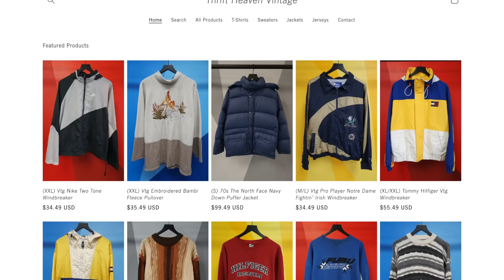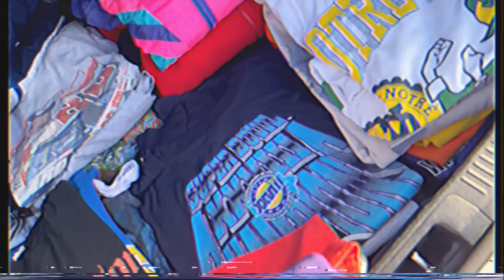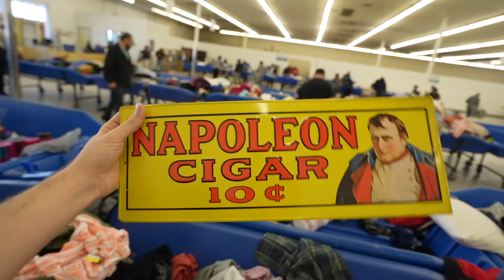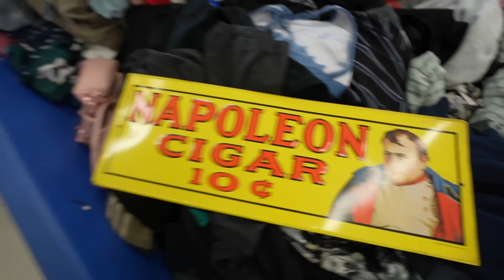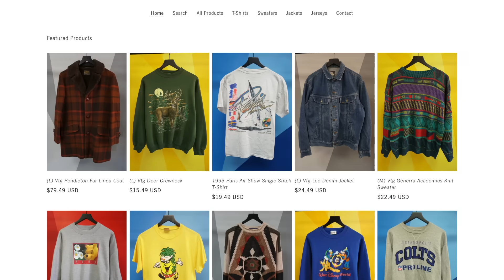Vintage Band T-Shirt Found in the Thrift Store!